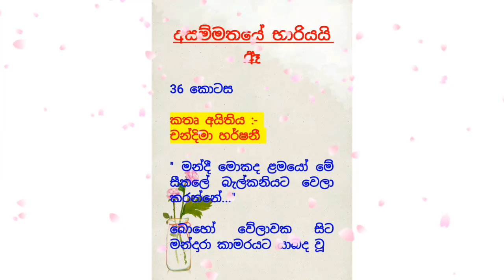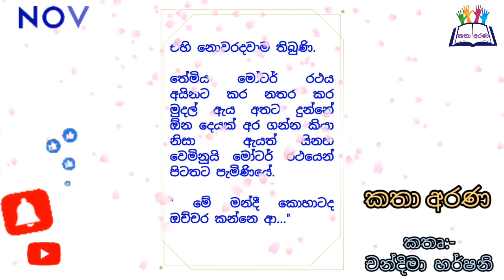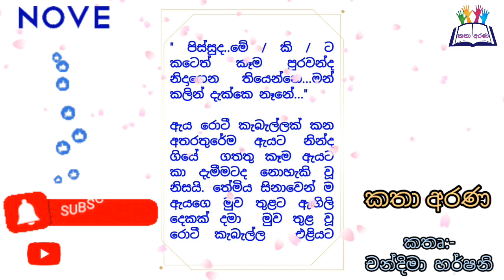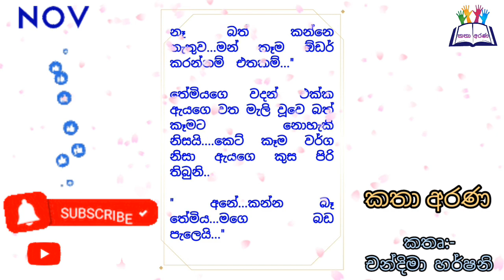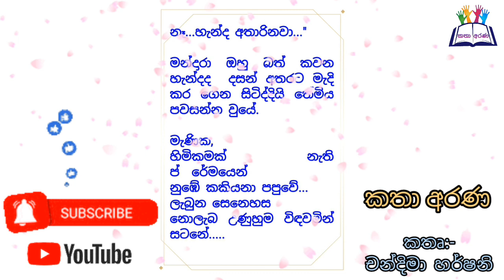Unrequited love | Episode 36 | 2021 December 28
Episode 36
Unrequited love
2021 December 28